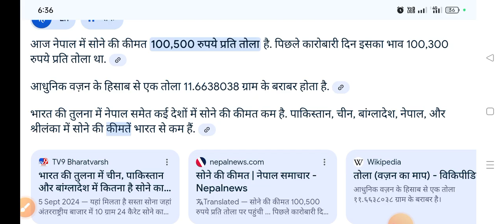Nepal gold price today 2024,आज सोने के भाव नेपाल में कितना रूपया gold rate today